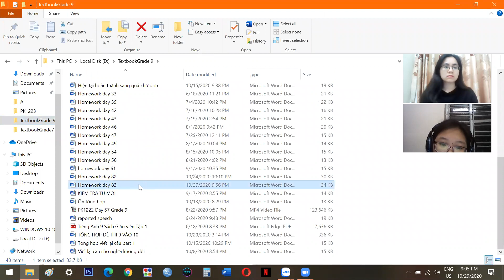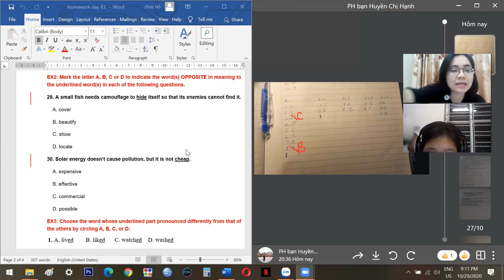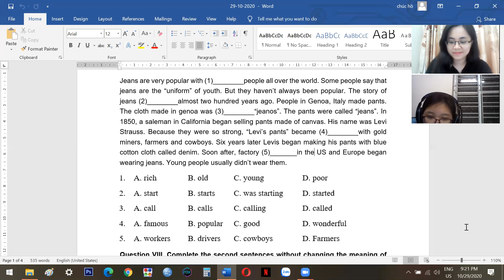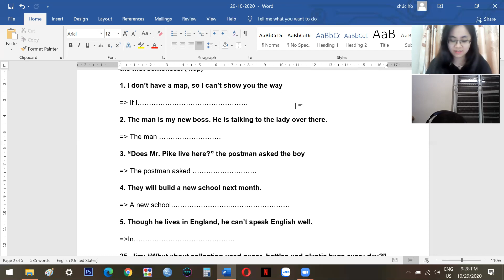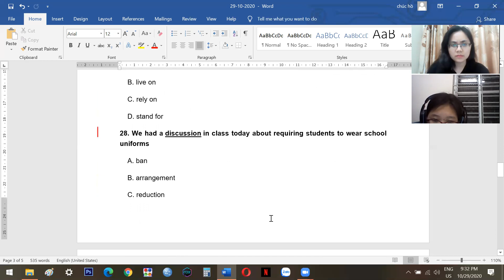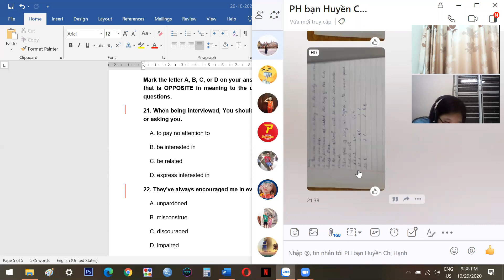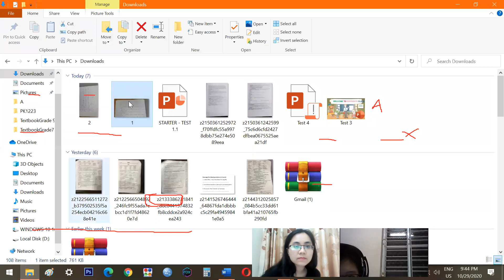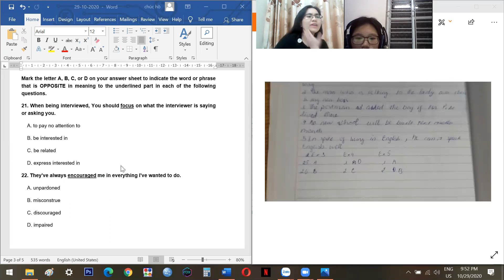PK1222 Day 84 Grade 9